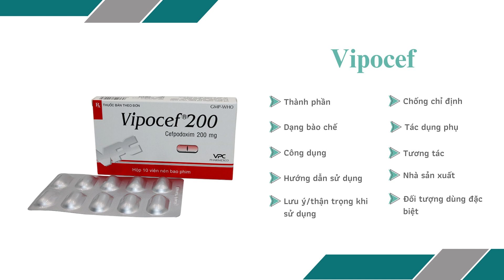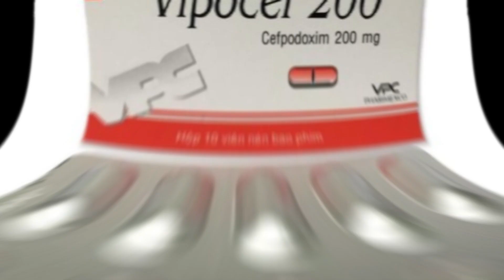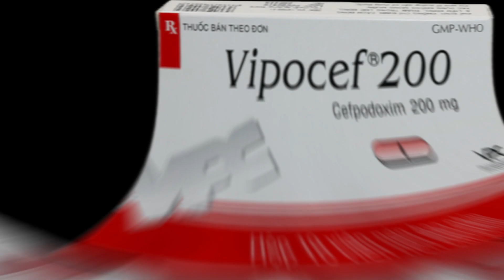Vipocef - Thuốc điều trị nhiễm khuẩn hô hấp trên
Công dụng
Nhiễm khuẩn hô hấp trên bao gồm viêm tai giữa cấp, viêm xoang, viêm amiđan và viêm họng.
Viêm phổi cấp tính mắc phải trong cộng đồng.
Nhiễm lậu cầu cấp chưa có biến chứng.